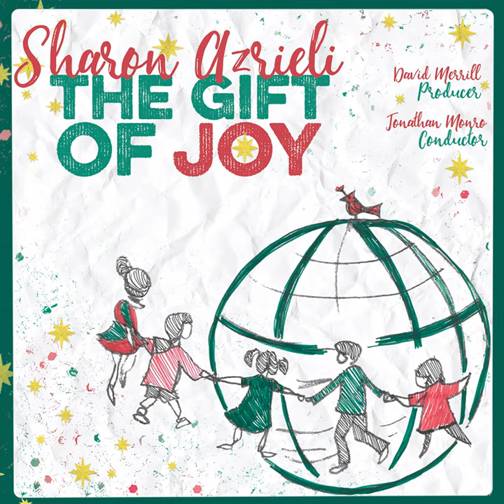Ave Maria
Ave Maria · Sharon Azrieli

The Gift of Joy

Engineer, Mixer, Producer: David Merrill
Coordinator, Copier: Donald Oliver
Unknown: George Doxas
Engineer: Jabob Lacroix Cardinal
Conductor, Unknown, Piano: Jonathan Monro
Producer: Jonathan Monro
Engineer: Jordan Barillaro
Manager: Marian Turner
Engineer: Martin Roller
Producer: Sharon Azrieli
Soprano  Vocals: Sharon Azrieli
Masterer: Stefan Filas
Unknown: Stephen Lilly
Orchestra: The Slovak National Symphony Orchestra
Arranger: Charles Gounod
Orchestrator: Evgeny Stetsyuk
Composer: Jean Sebastien Bach